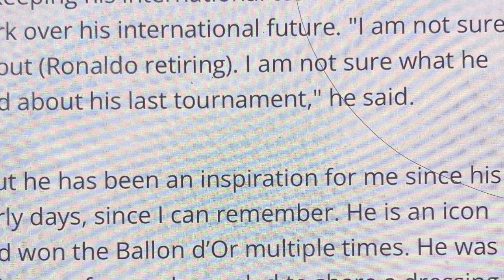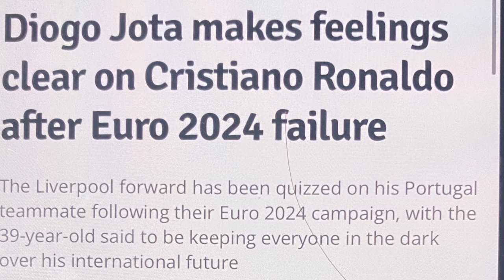pynpaw u jota ia ka jing bitar ba shah leh shiliang khmat peit kumno u kren ia u ronaldo